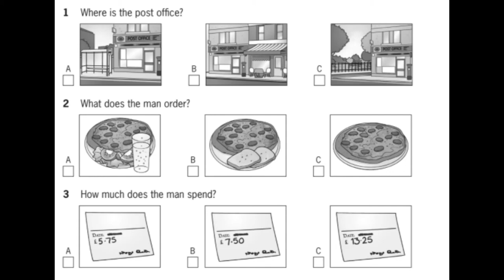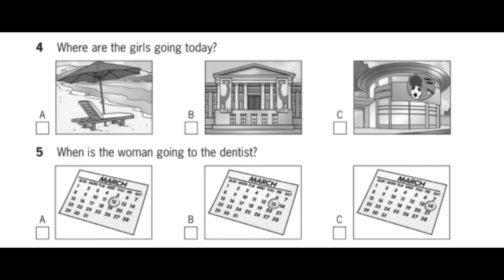A2 Key for schools listening part 1_2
Materials/References: Cambridge A2 KEY for schools -